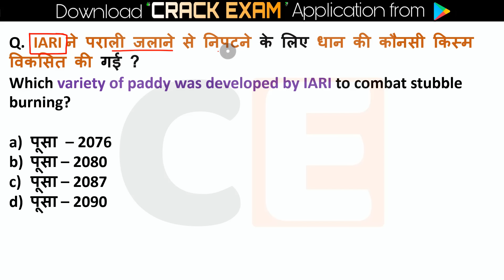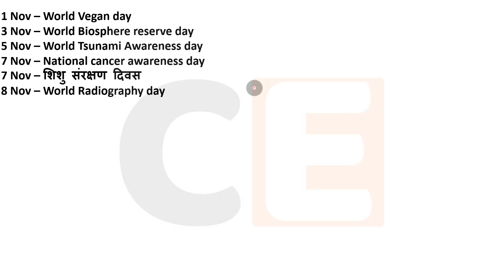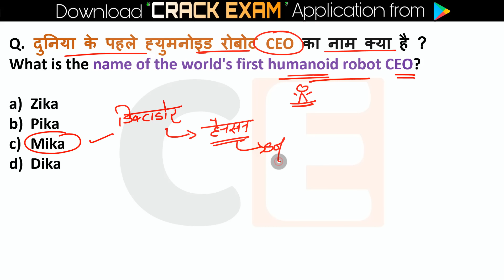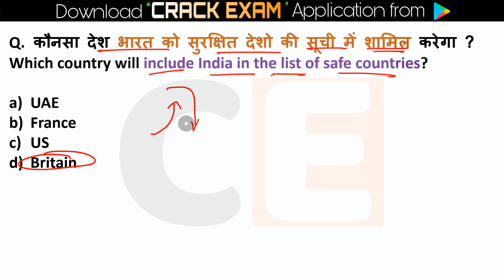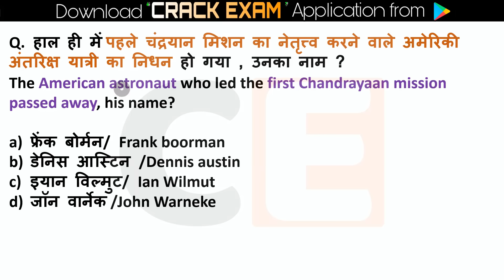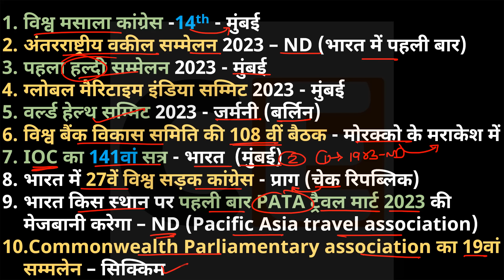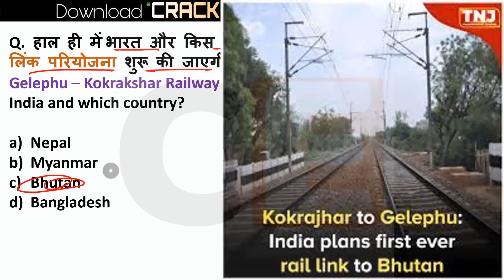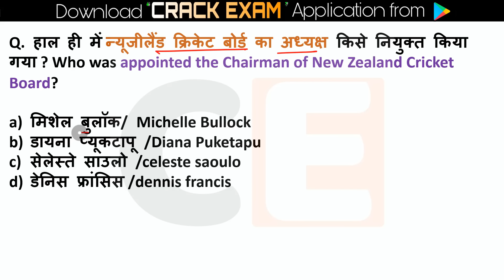11 November Current Affairs 2023 Daily Current Affairs Today Current Affairs, Current Affairs Hindi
11 November Current Affairs Crack Exam 2023  | Crack Exam Current Affairs  Current Affairs | Daily Current Affairs

 11 November current affairs , 11 November current affairs , 11 November  current affairs next exam, next exam 10 November current affairs, 11 November current affairs raja gupta current affairs, 11 November current affairs crazy gk tricks

11 November Current Affairs 2023 | SSC, NDA, NTPC, Railway, All Exam

11 November  current affairs next exam
11 November current affairs 2023 next exam
11 November 2023 next exam Current Affairs
10 minutes 20 current affairs
10 min 20 current affairs 2023
tet
gk trick
 channel
 latest news
 current gk
 medal
current
current issues
June month current affairs
 current affairs2023
sports tak
only Top Study
गायत्री मंत्र